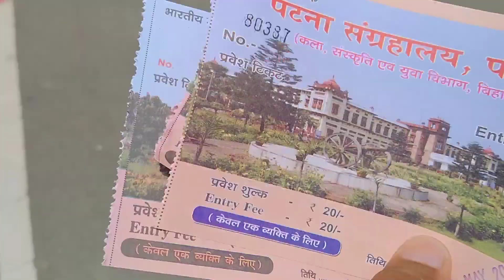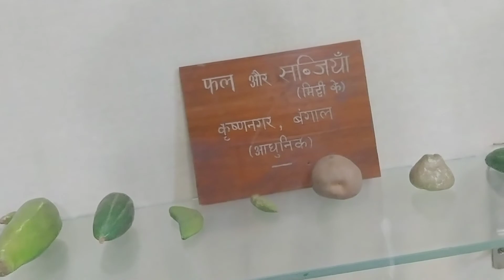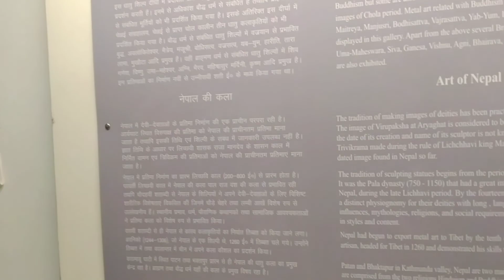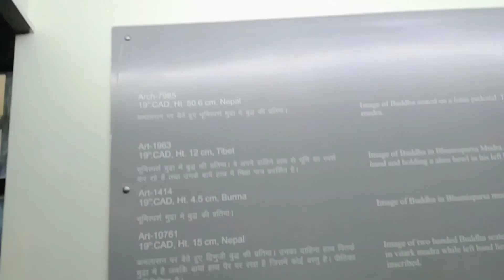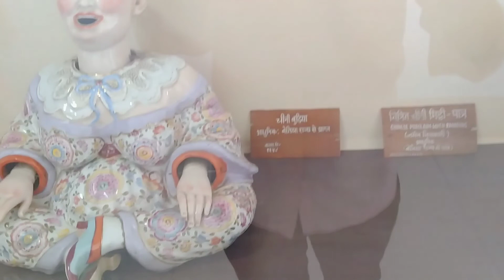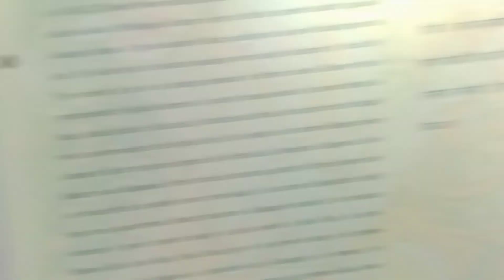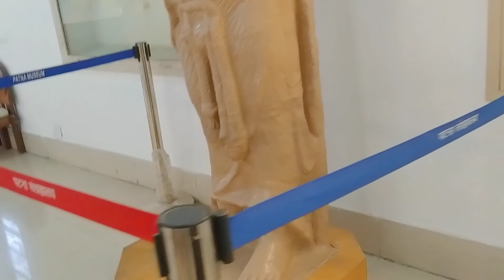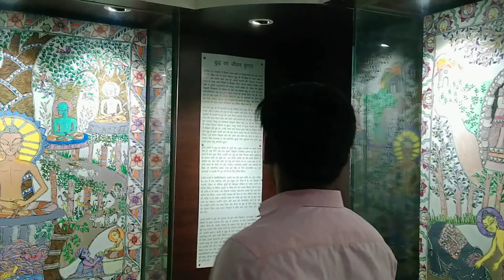🔥Patna museum 🖼️ | चलो पटना म्यूजियम घूमते हैं 😅